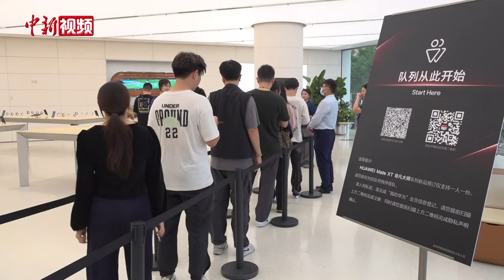华为三折叠屏手机发售 消费者：从追赶到超越 国产手机再度惊艳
9月20日，预约人数超过600万的全球首款三折叠屏手机——华为Mate XT非凡大师正式发售，不少“花粉”们在熬过10天的等待后，终于拿到新机。

当天，不少收到交付短信的消费者来到位于北京王府井的华为旗舰店，成为这款热门手机的机主。

据介绍，该款折叠屏手机可允许用户在单屏、双屏和三屏三种不同的形态下使用，屏幕展开后为10.2英寸，展开厚度为3.6mm。

量产全球首款三折叠屏手机，进一步展示了国产手机的技术创新能力。消费者表示，国产手机再度惊艳亮相，自豪感油然而生。